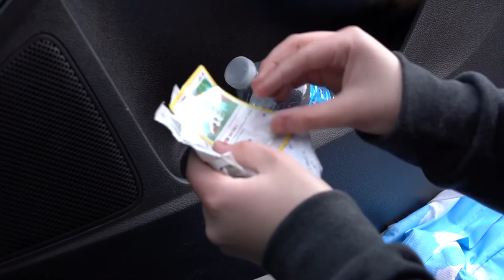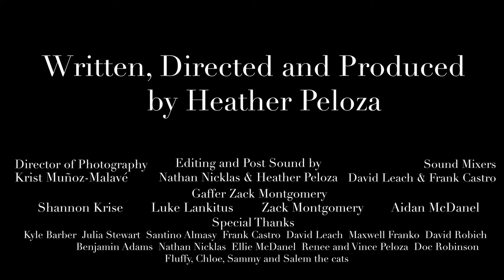The Route (2019 Short Film)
A personal coming-of-age story told only in experiences in the car. Thanks to everyone who made this film possible, it means the entire world.